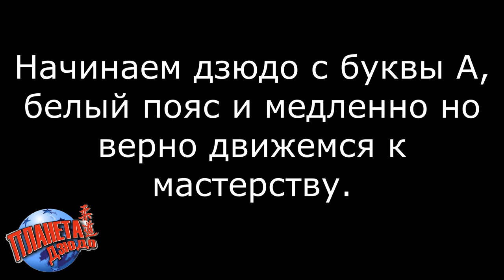ДЗЮДО начинаем с буквы А, первое видео | Милан Вуйчич, 4 дан | движение, стойка, захват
Первая серия.
Милан Вуйчич, тренер по дзюдо из Сербии, Нови Сад, 4 Дан.
В этом видео Милан рассказывает о начале, стойке, позиции, захвате, движении, учикоми, и ещё многое чего интересного.
Уверен, что многое из увиденного будет очень интересно как уже опытным мастерам дзюдо, так и новичкам.